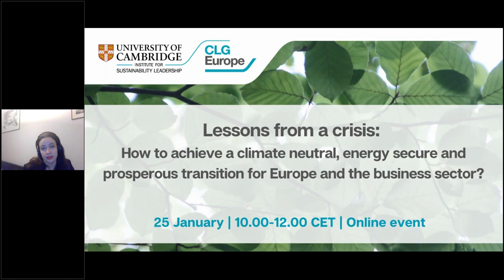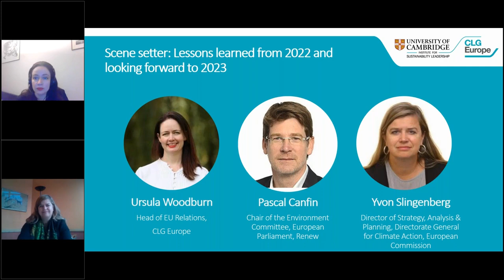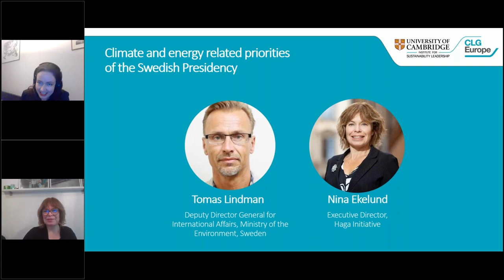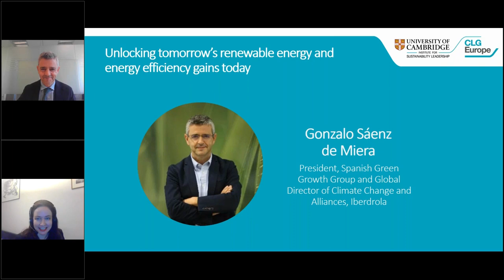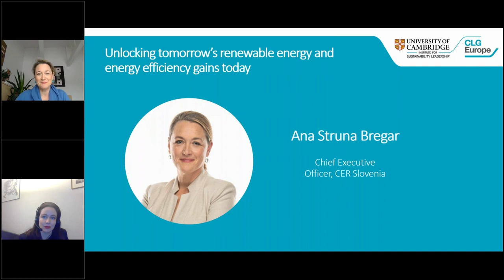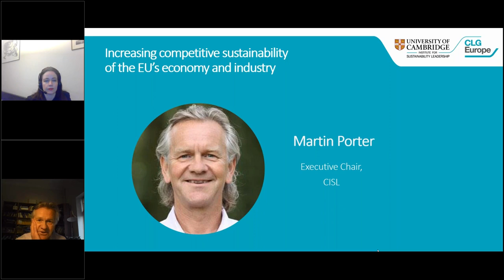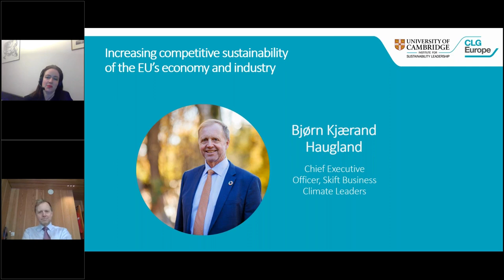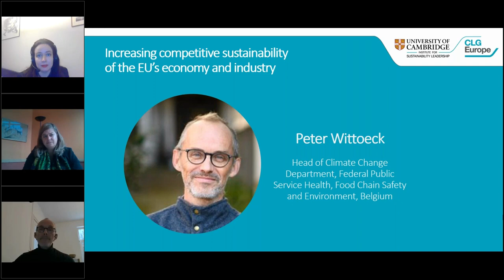Achieving a climate neutral, energy secure & prosperous transition for Europe & the business sector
Lessons from a crisis – How to achieve a climate neutral, energy secure and prosperous transition for Europe and the business sector?

All across Europe, business networks have been working actively to increase climate ambition recognising the economic, social and environmental benefits of the transition towards a climate neutral, resource efficient and sustainable Europe.

In January 2022, a roundtable brought together these business networks and policymakers to reflect on how businesses can support Europe’s transition towards climate neutrality and the Fit for 55 Package can deliver this transition.

The past year saw a great number of policy developments as the EU and its Member States had to deal with the economic and energy related consequences of the war in Ukraine, with the RePowerEU plan, while negotiating the Fit for 55 Package.

This event was an opportunity to reflect on the progress made during the past year. Speakers presented solutions developed by businesses to scale up the production and demand for renewable energy, boost energy efficiency, accelerate the decarbonisation of industry and stimulate green investments. They reflected on how policies can enable businesses to scale up solutions to deal with the current climate and energy crisis while increasing the sustainable competitiveness of the EU’s economy moving forward.

The event was chaired by Ursula Woodburn, Head of EU office, CLG Europe.

Speakers included:

- Yvon Slingenberg, Director of Strategy, Analysis and Planning, Directorate General for Climate Action, European Commission
- Ruth Reichstein, Policy Advisor, I.D.E.A, European Commission
- Pascal Canfin, Chair of the Environment Committee, European Parliament, Renew
- Nicolás González Casares, Member of the European Parliament, S&D
- Tomas Lindman, Deputy Director General for International Affairs, Ministry of the Environment, Sweden
- Peter Wittoeck, Head of Climate Change Department, Federal Public Service Health, Food Chain Safety and Environment, Belgium
- Ana Struna Bregar, Chief Executive Officer, CER Slovenia
- Bjørn K. Haugland, Chief Executive Officer, Skift Business Climate Leaders
- Gonzalo Sáenz de Miera, President, Spanish Green Growth Group, and Global Director of Climate Change and Alliances, Iberdrola
- Nina Ekelund, Executive Director, Haga Initiative
- Ondřej Boreš, Corporate Affairs Director, VELUX Czech Republic
- Sabine Nallinger, Managing Director, Stiftung Klimawirschaft
- Rasmus Valanko, Managing Director, Systems Transformation, We Mean Business Coalition
- Martin Porter, Executive Chair, CISL